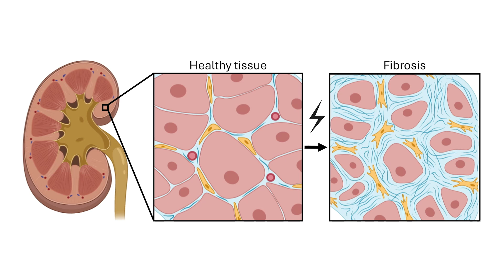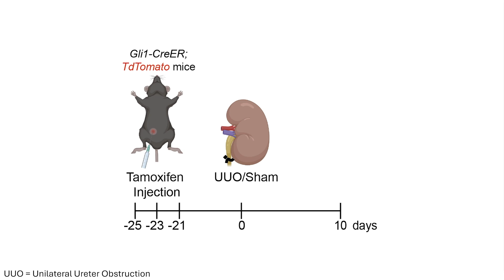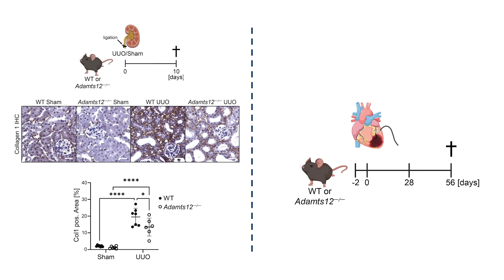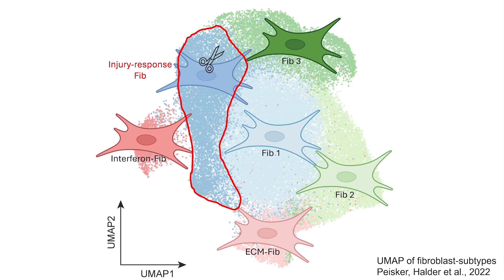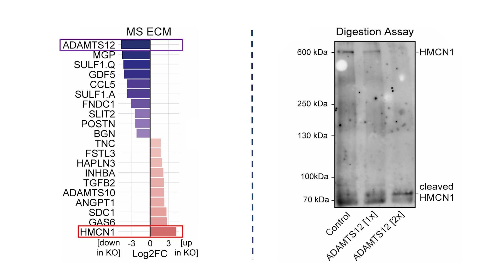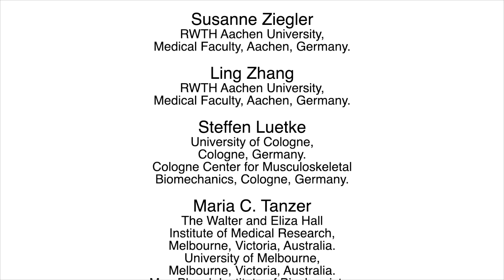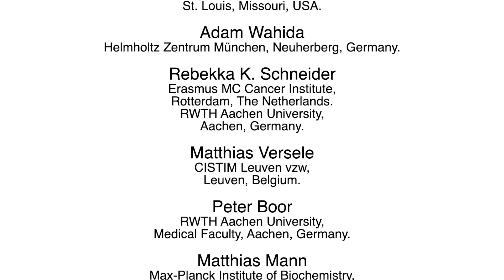ADAMTS12 promotes fibrosis and enables activation of injury-responsive fibroblasts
In this episode, Rafael Kramann, Konrad Hoeft, and Lars Koch explain that catalytically active ADAMTS12 controls fibrosis by restructuring ECM to enable activation and migration of a distinct injury-responsive fibroblast subset after injury.